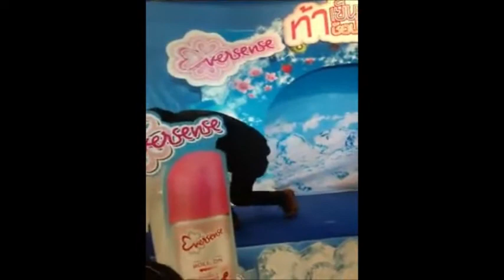พี่หนุ่ม @ Eversense ท้าเย็นสุดขั้ว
พี่หนุ่มร่วมงาน  Eversense ท้าเย็นสุดขั้ว ช๊อปสนั่นเมือง จ.อยุธยา วันอาทิตย์ที่ 20 พฤษภาคม 2555 บันทึกเทปโดย Panyakorn Korjueaklang (   Sornram Fanclub  )